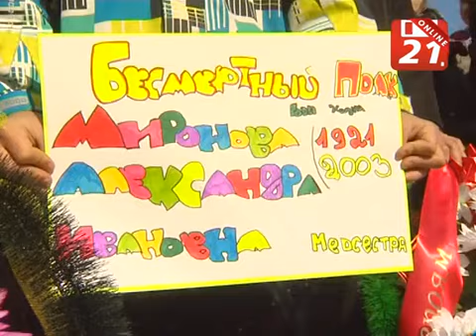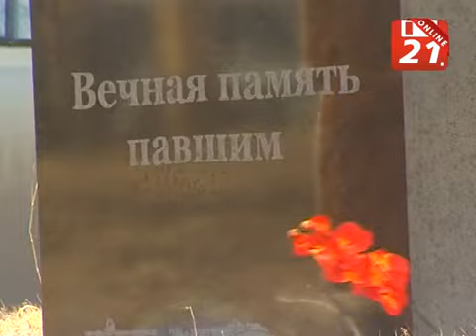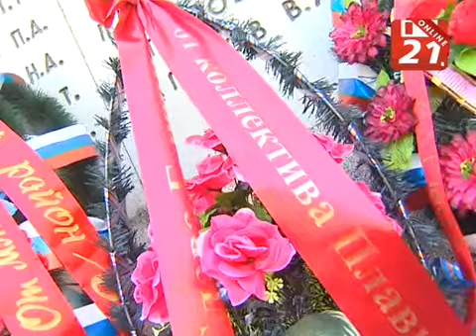Митинг в Никеле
Самый северный митинг в Мурманской области в честь 69 Дня Победы состоялся в приграничном посёлке Никель. У мемориала Героям Заполярья торжественным маршем прошли пограничники и бойцы морской пехоты.